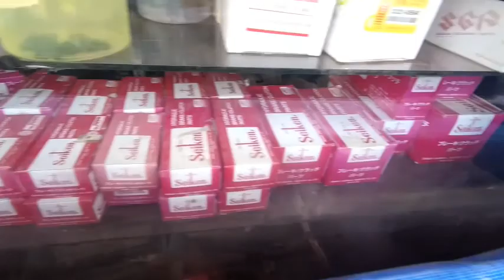GSX-S150 and SKYDRIVE SPORTS 115(NEX II)/SUKI BIKES LIGO TIME FEATURING FERNANDEZ AUTO CARE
Now that your motorbike is immaculately clean, be ready to hear this line again: Wow, bagong bike! Astig!

We all want our motorcycles to look good and last a long time. Although many motorbikes now are becoming affordable, these two-wheelers still require proper maintenance and grooming to preserve them.

But washing and cleaning a motorcycle requires some caution as some practices may do it harm rather than good. From paint finish to electrical parts, there are dos and don’ts that motorbike owners should be aware of when washing a bike.

The following tips can perhaps help the new rider in this endeavor.

1)  Let the engine cool down.

Spraying your bike with water immediately after a ride results in a dramatic temperature change in the hot engine. Some refer to this as “thermal shock,” and it could have adverse effects on the metal parts of your bike or the finish. Prudence dictates that you wait a few minutes before dousing your hot bike with water.

2) Prepare the cleaning kit.

There’s nothing worse than being in the middle of the task of washing your bike and you need something else that’s not around. Hence, it’s best to gather all the implements that you need to do the job right before you get started. You’ll need a stiff brush, a soft brush, chamois, towels, and non-abrasive soaps compatible with automotive paint finishes.
3) Empty the compartment.

You may have a compartment in your bike where you keep some items (tools, registration documents, emergency kits, etc.). Open the cargo area, and empty it before you start washing your bike to avoid soaking those things.

4) Waterproof wire connections.

Make sure the bike’s electrical, hydraulic, and cable connections are secure and water-resistant. Your bike’s electrical/ignition system, the hydraulic brake system, and the cable controlled clutch don’t take too well to water. Water interrupts electrical signals. Water in a hydraulic system causes rust to develop in the hard lines and master cylinders, and clutch cables also rust in the presence of water. Make sure that the points where water can enter these systems are protected. Entry points like spark plug boots, the brake fluid reservoir, and the ends of the clutch cable should be protected. You can use sheets of plastic to wrap these entry points to minimize or eliminate the entry of water into these areas.

CONTINUE READING BELOW ↓

5) Plug exhaust pipes.

Washing your bike can cause water to enter your exhaust, which could cause pooling of water inside the pipe. This water can cause your exhaust to corrode from the inside and cause premature wear of the system. It’s a good idea to plug your exhaust tip with a rag when washing your bike.

6) Clean and lube the chain.

Cleaning a motorcycle’s chain drive can get rather messy, so it makes sense to undertake this task first as you’ll be splattering dirt and oil around your bike in the process. You don’t want to do this when your bike has just been cleaned. Otherwise, you’ll have to wash all the parts where you’ve splattered dirt and oil onto. Use a solvent like a degreaser with a stiff brush to clean the chain, then hit the chain with some chain lube after the wash.

7) Never apply rubber fresheners on tires.

CONTINUE READING BELOW ↓

It’s a good idea to hit the rubber parts like insulators, vacuum hoses, and rubber fuel lines with rubber protectants like silicone spray. But don’t get them on the tires. Unlike cars, motorcycles lean into turns and the tread on a motorcycle tire gets far down into the sides merging with the tire sidewall. Getting rubber protectant on the tire tread can make the tire tread slippery, lose grip, and cause the rider to fall.

8) Match the solvent to the finish.

A motorcycle is made up of several kinds of materials and finishes--from plastics and delicate finishes to hard metals. Be ready with solvents that can clean each part well without damaging them. You want a degreaser for the engine/drivetrain, and mild soaps that don’t dry out paint finishes for the tank and fairings.

9) Do not use oil to remove rust.

You will notice that your brake rotors will have a film of rust on them especially after washing your bike. Do not oil your brake rotors in an attempt to protect them from rust. The rust on your brake rotors is normal and need not be addressed. Oiling your brake rotors will cause a significant decrease in stopping power.
10) Thoroughly dry the bike.

Water on painted finishes cause water spots; water on bare metal causes corrosion. Dry your bike thoroughly to avoid water spots and rust on your bike.

GSX-S150 and SKYDRIVE SPORTS 115(NEX II)/SUKI BIKES LIGO TIME FEAURING FERNANDEZ AUTO CARE

Bubyyyyeeeee...